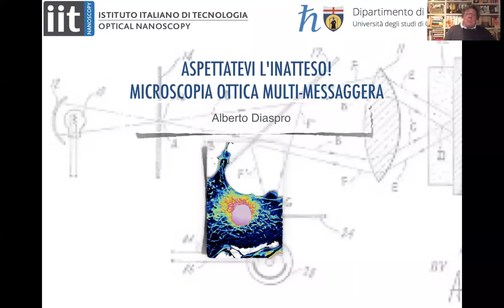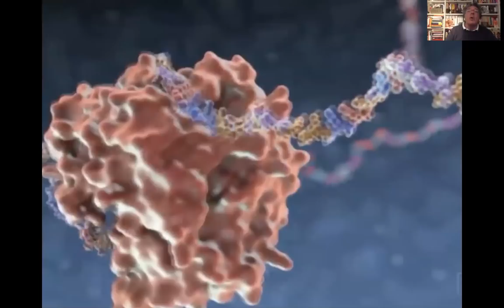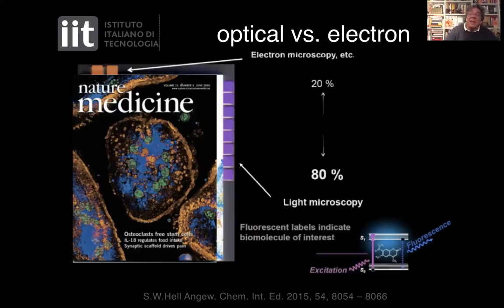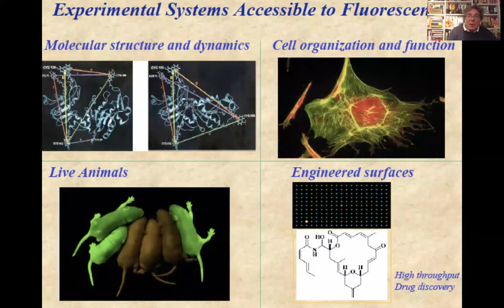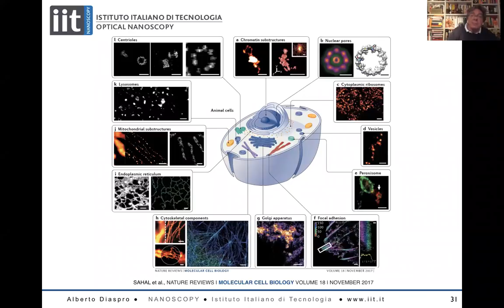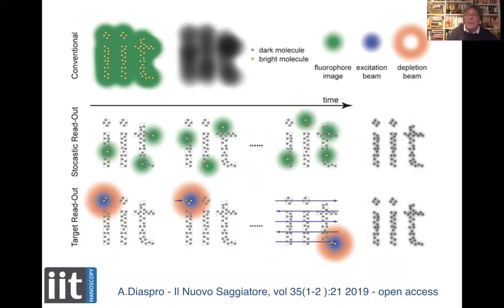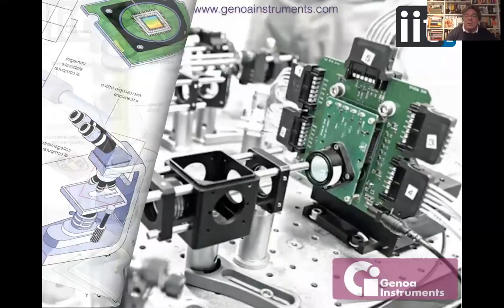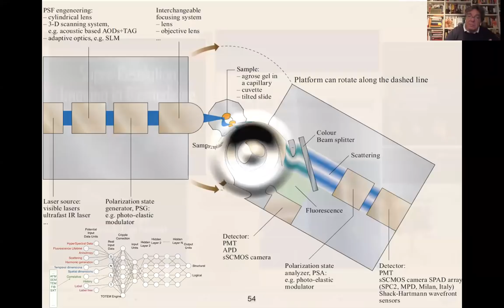Scienzainvideo - Aspettatevi l'inatteso: viaggio nella microscopia ottica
Alberto Diaspro, Direttore del team di Nanofisica dell'Istituto Italiano di Tecnologia (IIT) e Professore Ordinario all'Università di Genova ci conduce in un viaggio alla scoperta della microscopia ottica multimessaggera e delle sue prospettive future tra storia, biologia, fisica e tecnologia.